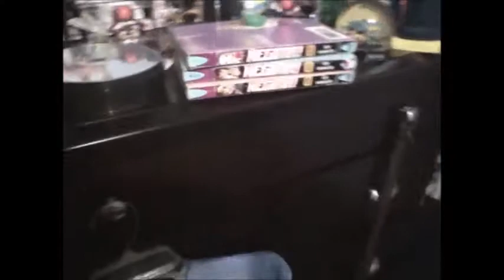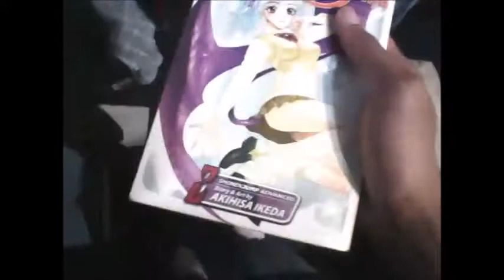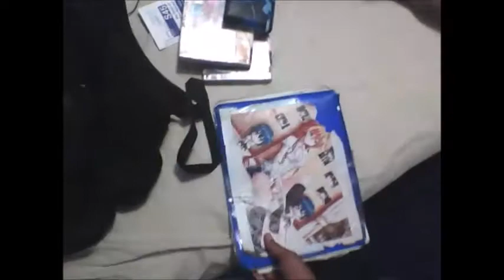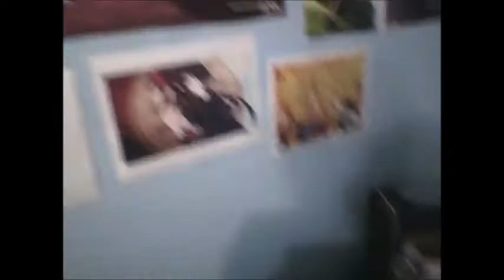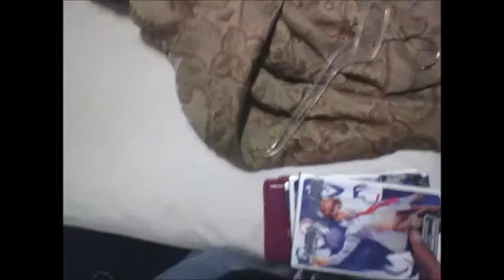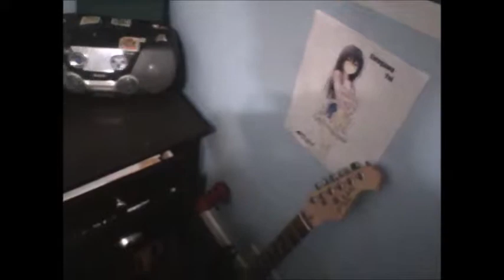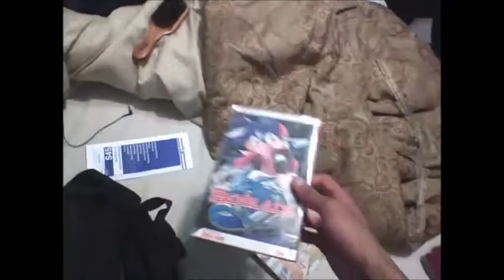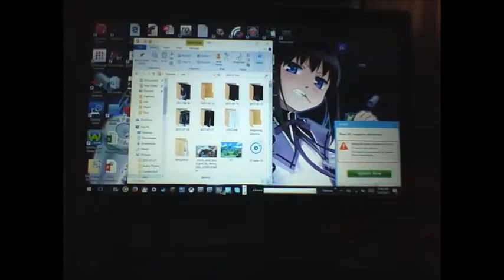New advenger vlog part 1 July-27-2017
Getting ready go out food shoping!